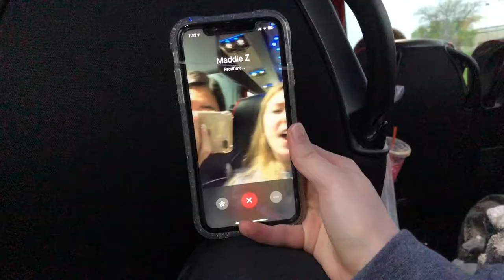Wolds of Fun | Christine Nguyen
one of the best days of my life.

ps i  rly hope this doesnt get copyrighted

socialzzz
snapcnat: @bruhchristinee
vsco: christineennguyen